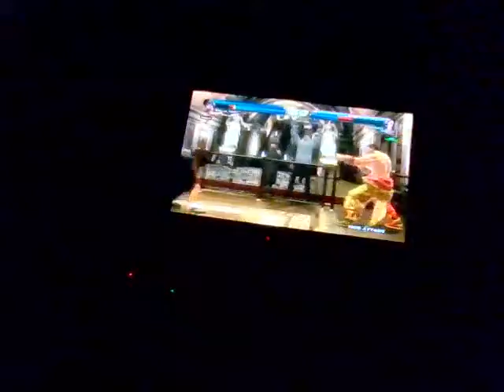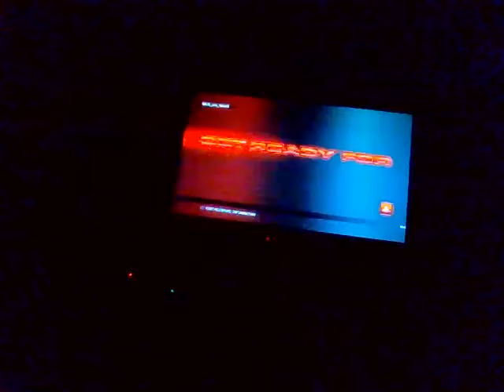Tekken Tag Tournament 2 Time Attack Playthrough